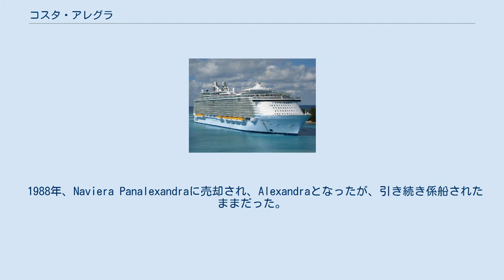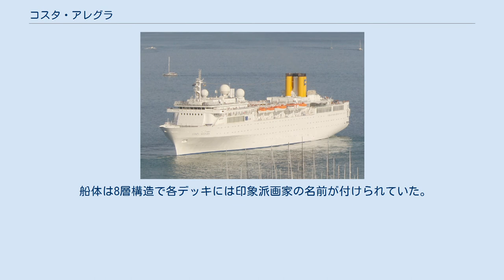コスタ・アレグラ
コスタ・クルーズの客船
コスタ・アレグラ（Costa Allegra）は、コスタ・クルーズが運航していたクルーズ客船である。
 1969年、スウェーデンのRederi AB Nordstjernanの発注により、フィンランドのバルチラトゥルク造船所でコンテナ船として建造され、Annie Johnsonとして就航した。
 1986年、クルーズ客船への改造を前提としてRegency Cruisesに売却され、Regent Moonとなったが、係船された。
 1988年、Naviera Panalexandraに売却され、Alexandraとなったが、引き続き係船されたままだった。
 1990年、Costa Cruisesが取得、ジェノヴァのT. Mariotti造船所でクルーズ客船への改造を行い、1992年に就航した。
 2012年2月27日、セイシェル諸島の南西約200海里を航行中、発電機の火災により航行不能となった。
来援したタグボートにより、翌日から数日間かけてマヘ島へ曳航された。
その後、スクラップとして売却され、Santa Cruiseと船名を変更し、コスタクルーズのシンボルである黄色の煙突も白く塗りつぶした上で、トルコのアリアガへ回航され、解体された。
 船体は8層構造で各デッキには印象派画家の名前が付けられていた。
船体の中央は3層吹き抜けのアトリウムとなっており、船内で芸術作品を見ることができた。